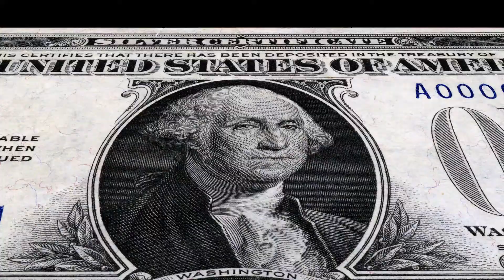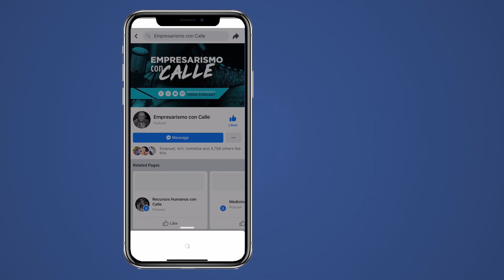CORADINI'S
Las incubadoras de negocios son un excelente recurso para desarrollar empresas desde abajo. En este episodio de Empresarismo con Calle Damián Coradini nos cuenta su historia y cómo la incubadora ha jugado un lugar fundamental en el éxito de su negocio.